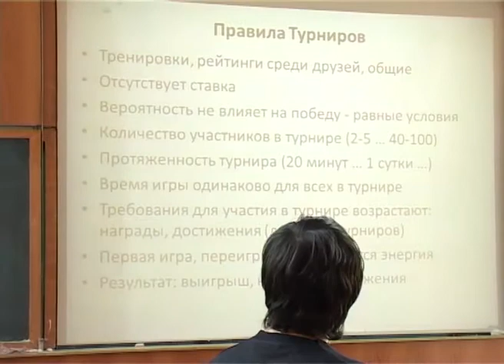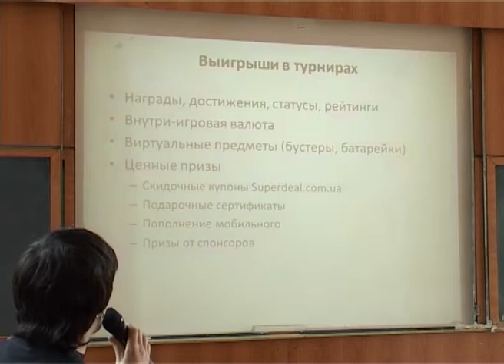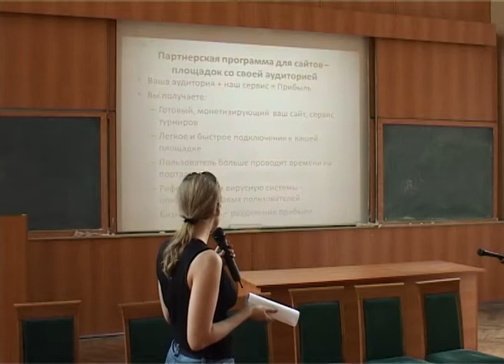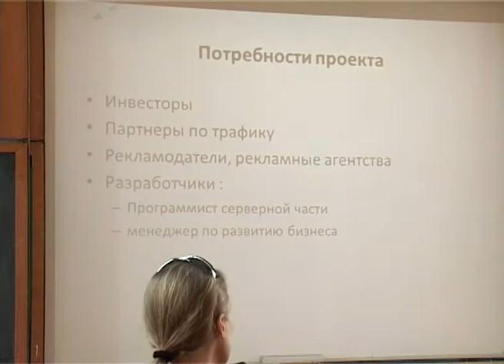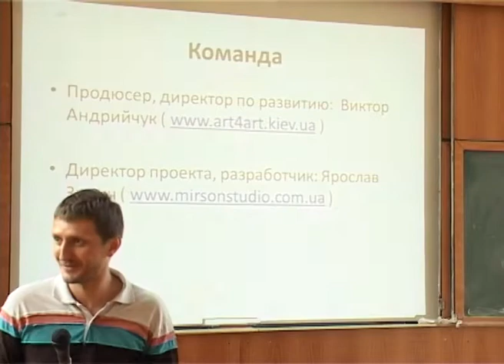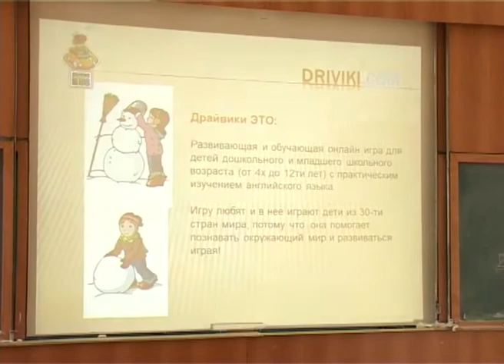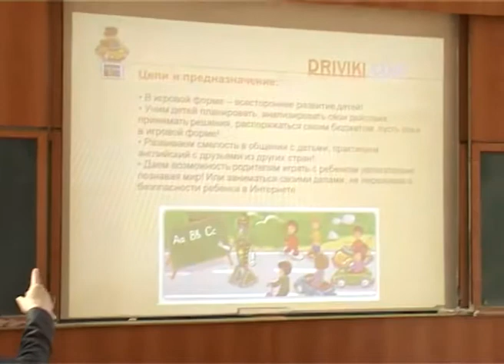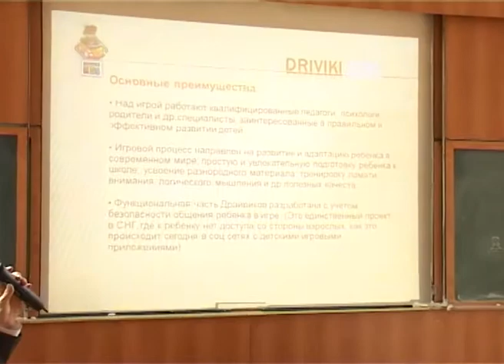Startup Crash Test 21 - Игровые стартапы